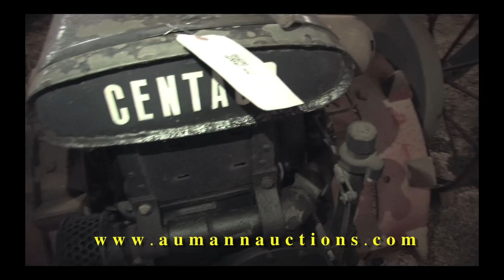Tired Iron Museum Auction - Centaur G 2 Garden Tractor - Aumann Auctions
This tractor along with over 100 others will be selling on the Tired Iron Museum Auction in Leicester, New York. This will be an Online Only Auction conducted by Aumann Auctions.